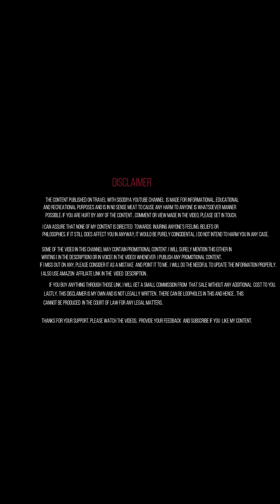LADAKH // TRAVEL WITH SISODIYA // BEAUTIFUL MOUNTAIN // INDIA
Hello guys. This channel. India is one of the oldest civilization of the world . it is the seventh largest country in the world . the mountain, rivers, fort here is about to enthall the religious place of mind. The people here Are cheerful and helpful to each other. Here live every religion believing people. The language of the people of each state here and their food and how to respect them is different. The sme will give related information to you in my channel Travel with sisodiya.

The heroes of hindu kings here will tell that stories which no channel would have told till date. Thank you waching my video.

My new video link pls click

Redmi Note 10 Pro Max

Redmi Note 10

Redmi Note 9 Pro

POCO X3

POCO X2

Mi 10i (Pacific Sunrise, 128 GB)